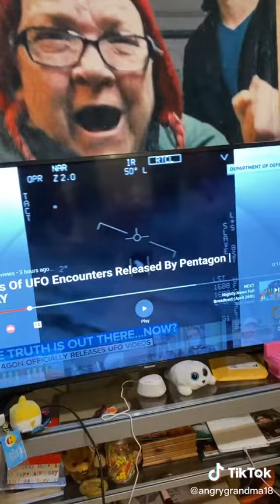Funny of angry grandma